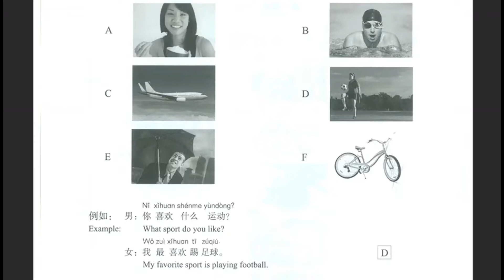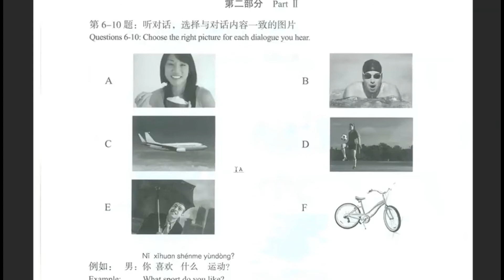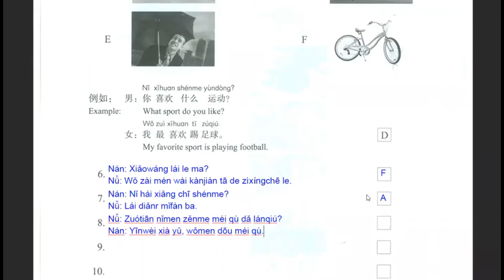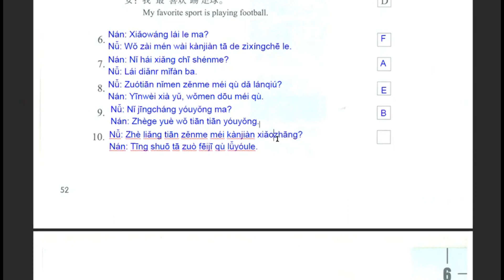HSK 2 Workbook Page 52 Correction